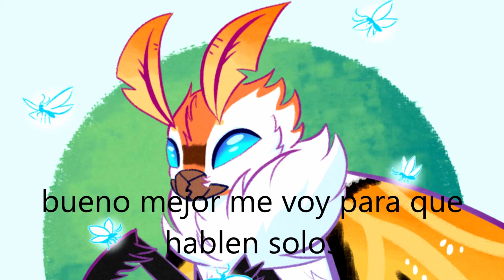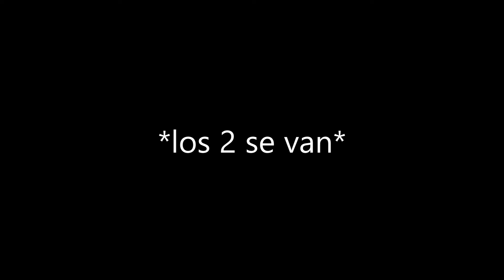Godzilla x Ghidorah capitulo 10 ( disculpen la demora)